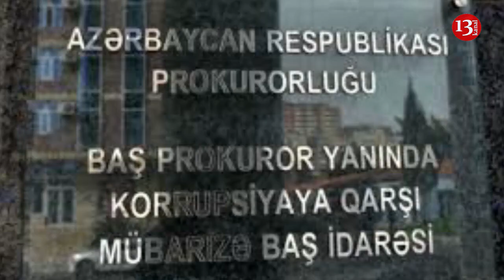TƏCİLİ: Baş Prokurorluqda FHN müstəntiqləri barədə araşdırma başlanıldı